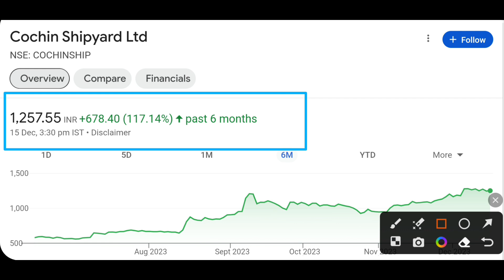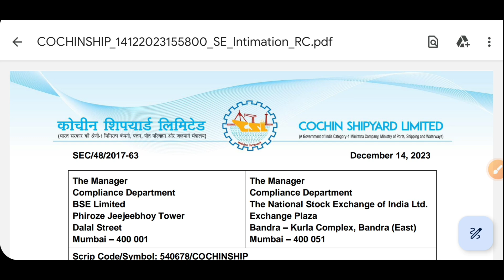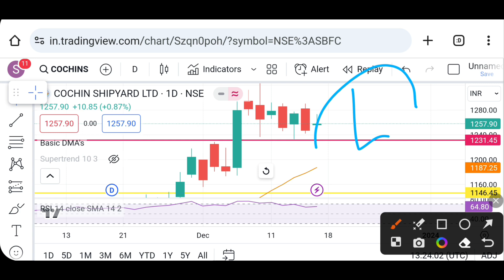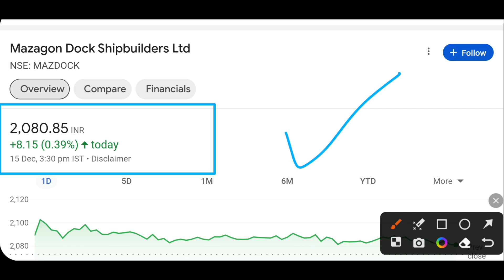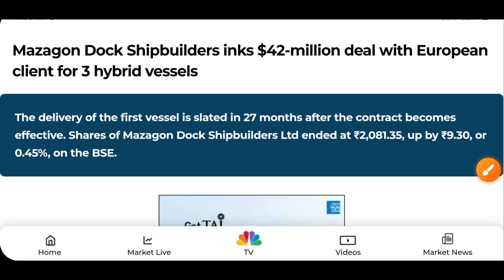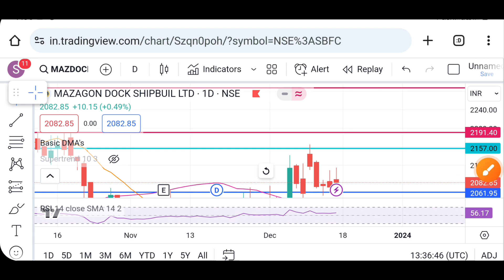Mazagon dock share latest news today | Cochin shipyard share news | Jupiter wagon share news today